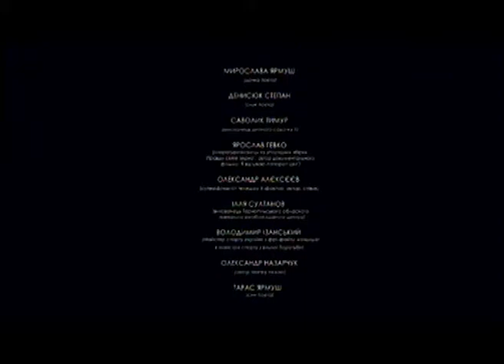Гості у студії - Мирослава Ярмуш, Віра Грабчук, Олеся Струтинська